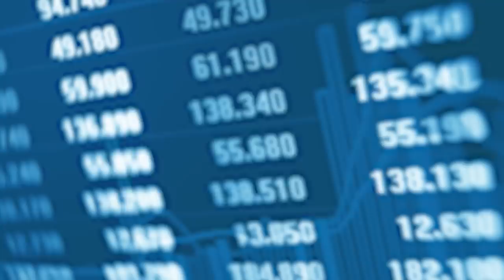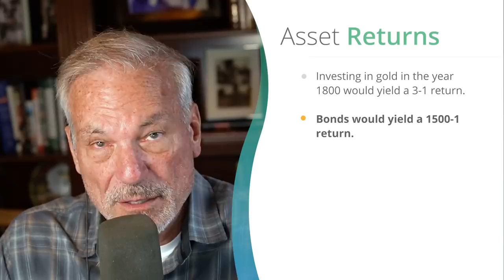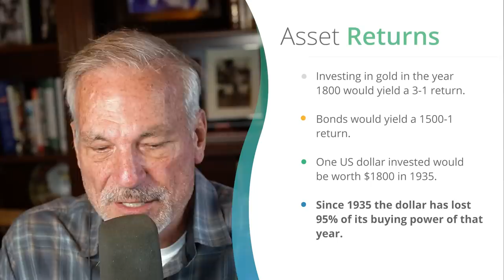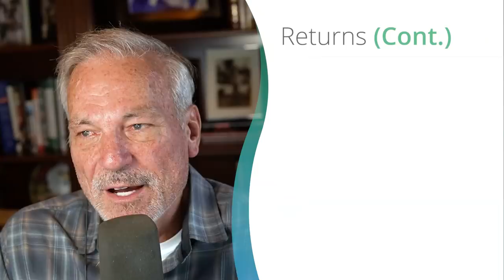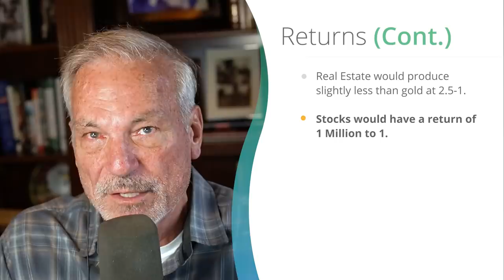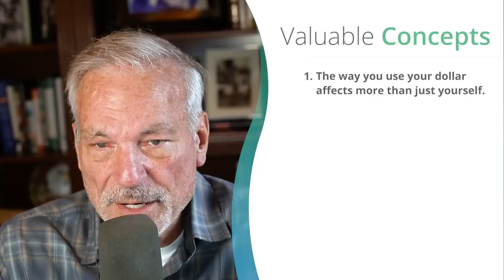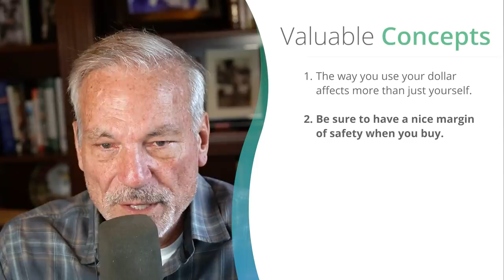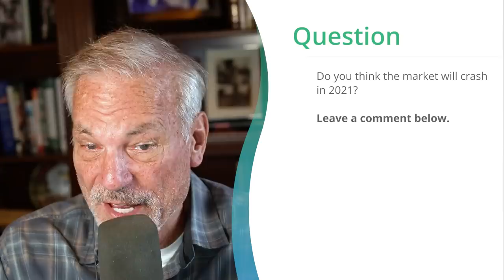Is a Market Crash Coming? | Phil Town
I don’t have a crystal ball, but we can get a rough idea of whether or not there might be a stock market crash based on fairly regular patterns and historical events. Today, I dive into a few reasons as to why there could possibly be a major stock market crash in 2021.

Learn how to invest with confidence and navigate the market in any condition with my Ultimate Stock Market Crash Survival Guide. Click the link above to download!

Timestamps

00:00 - Intro
00:21 - Market volatility
02:00 - Asset returns
05:24 - Returns continued
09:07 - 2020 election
12:00 - Value investing
12:53 - Valuable investing concepts
17:20 - Question

stock market crash 2021, stock market basics, investing for beginners, stock market predictions